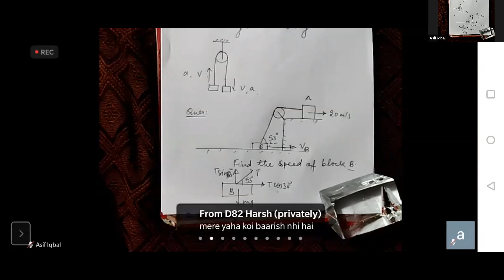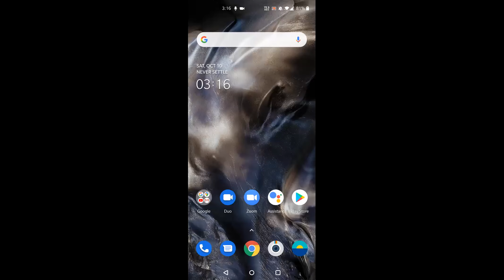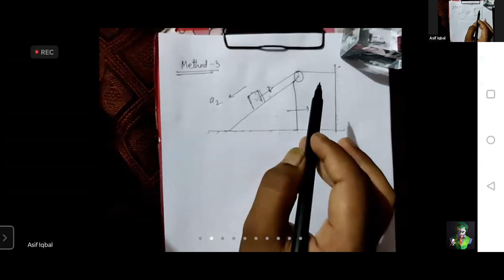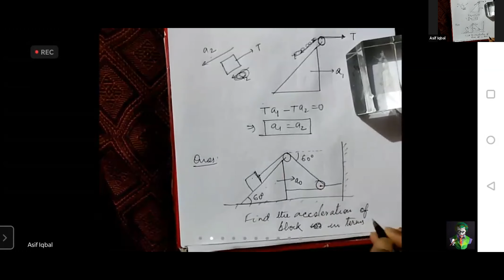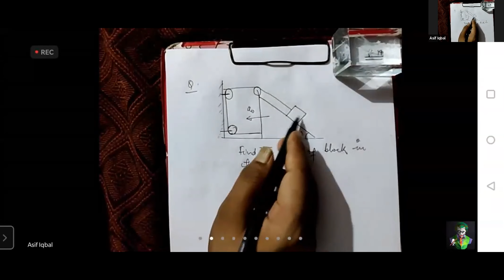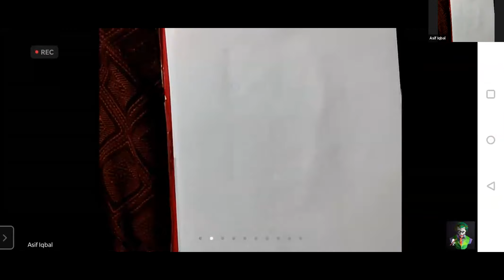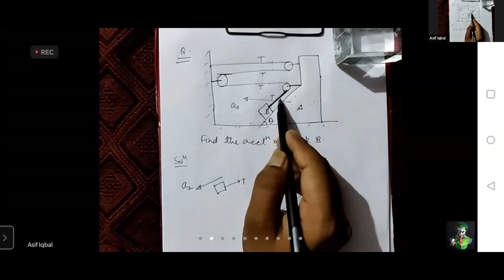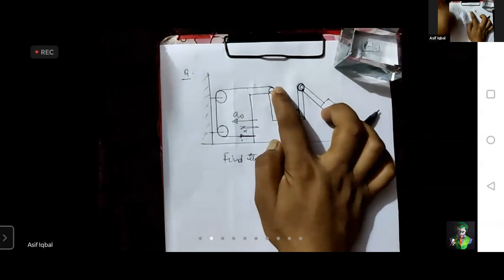8 10 10 20 NLM